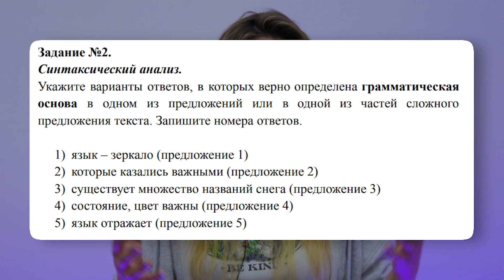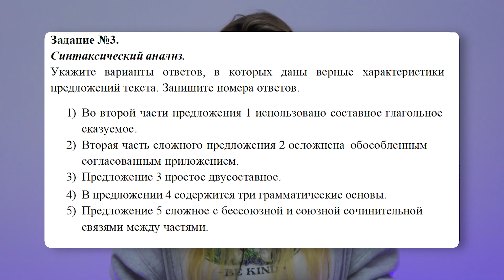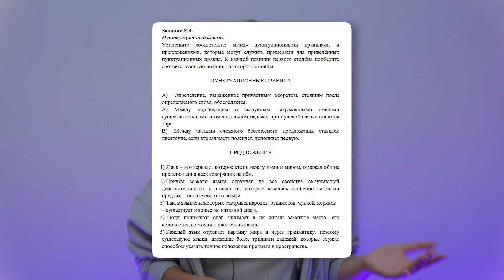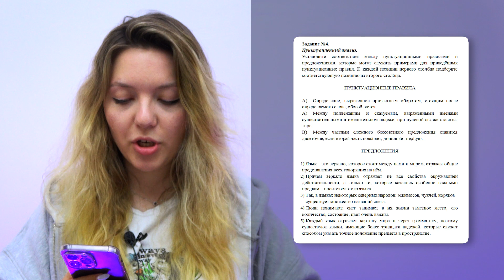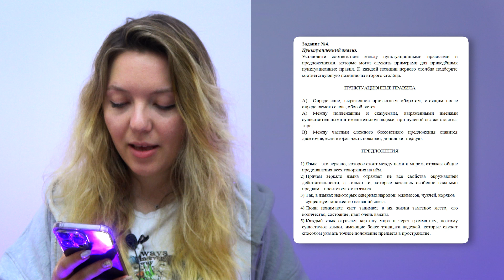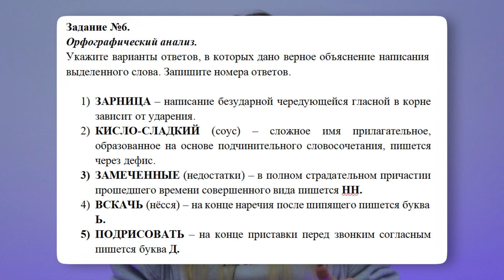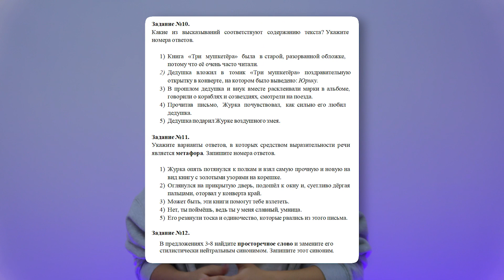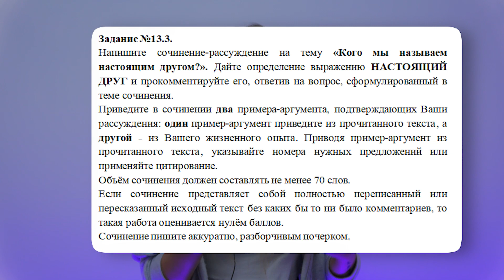Все изменения в ОГЭ 2024 по русскому языку. Чётко и без воды.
Тайм-коды:

00:00 План урока

ТЕСТОВАЯ ЧАСТЬ
00:14 Что изменилось в тестовой части?
01:46 Задание №2
02:24 Задание №3
03:40 Задание №4
06:51 Задание №5
07:28 Задание №6
07:55 Задание №7
10:53 Задание №8
12:20 Задание №9
12:40 Задания №10-12
13:17 Обобщаем информацию

ИЗЛОЖЕНИЕ И СОЧИНЕНИЕ
14:43 Что изменилось в изложении?
15:00 Что изменилось в сочинении?
15:34 Сколько всего баллов в ОГЭ-2024?
16:40 Сочинение 13.3

19:05 Итоги урока